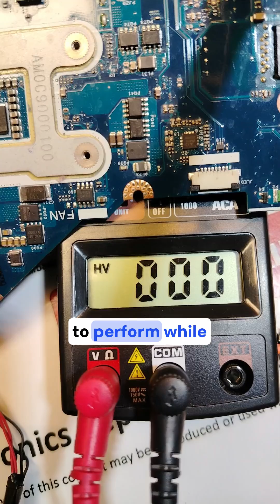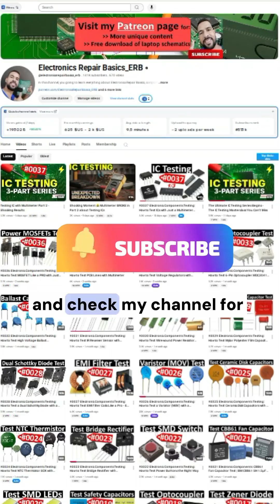What Experts Know About Voltage Power Rails And You Don’t - Motherboard Repair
Unlock the hidden techniques of voltage power rails and discover what repair experts know but never reveal. In this video, we’ll break down how voltage rails work, why they’re crucial for motherboard diagnostics, and how mastering them can turn you into a true electronics repair expert.
From 3V/5V rails to core and RAM power rails, you’ll learn real-world testing techniques, tips, and tricks that can bring dead laptops back to life. Perfect for anyone serious about laptop repair, motherboard diagnostics, and electronics testing.